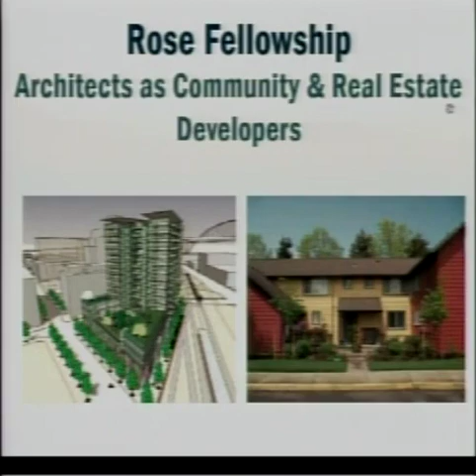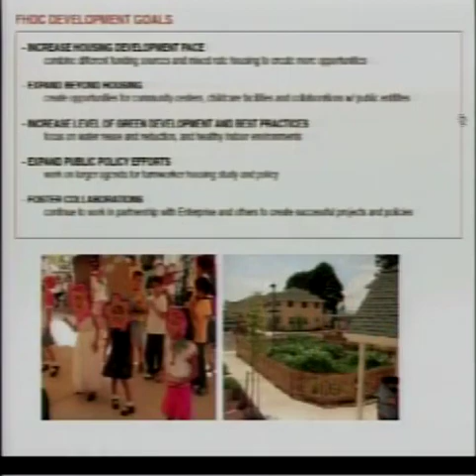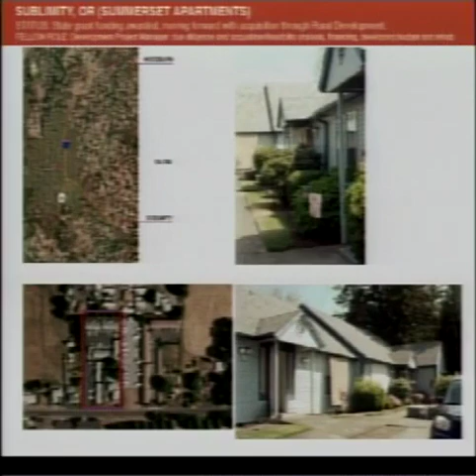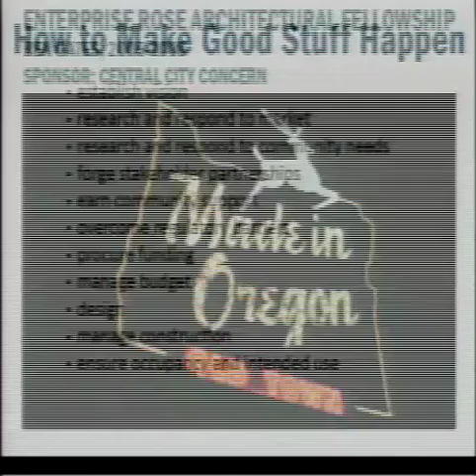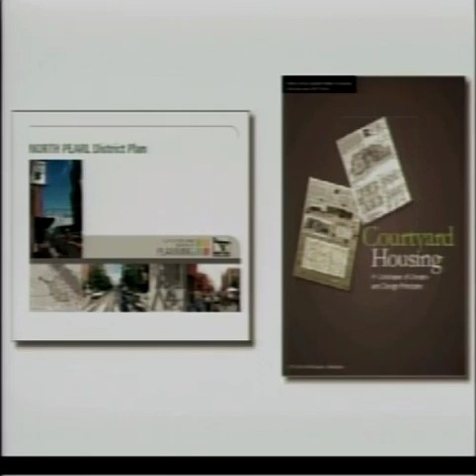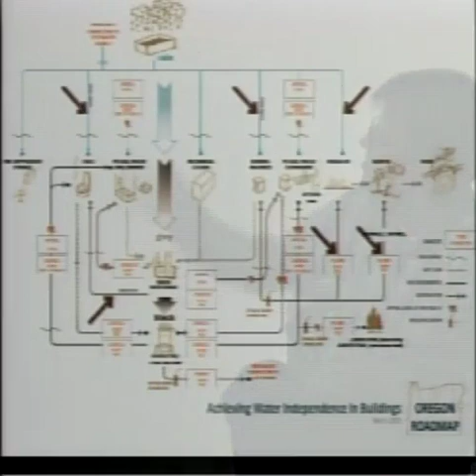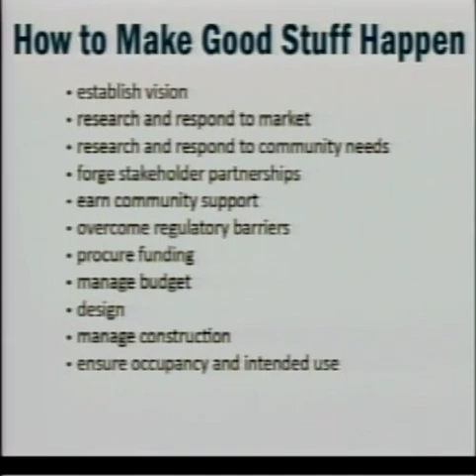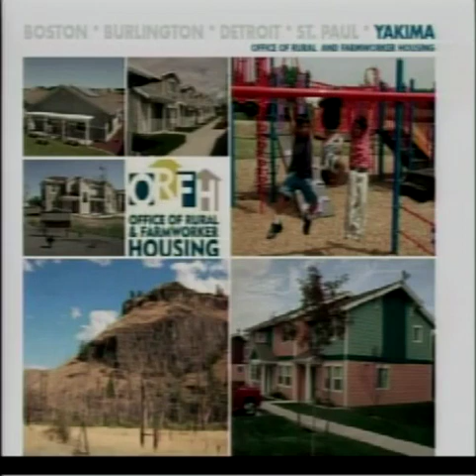Jesse Olson and Ben Gates lecture: Architects as Community & Real Estate Developers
A public Rose Fellowship Lecture presented at the University of Oregon Department of Architecture on May 10, 2011.